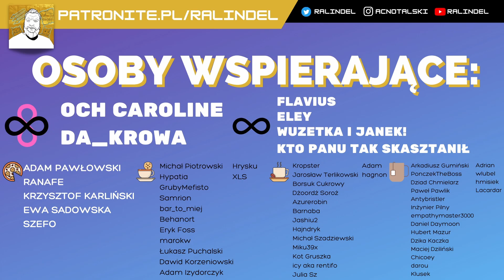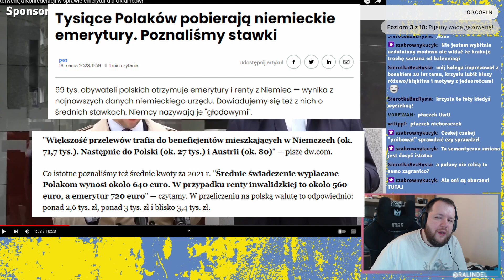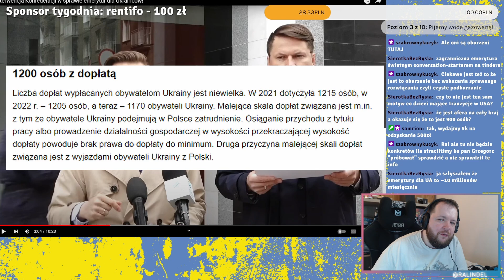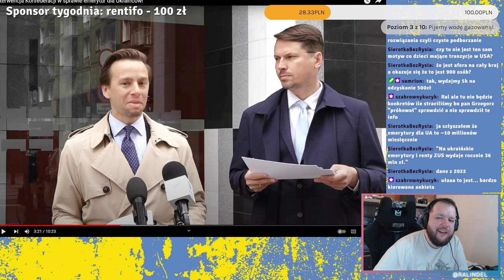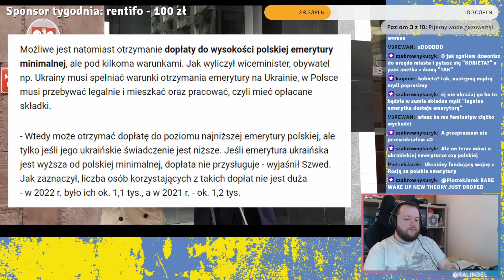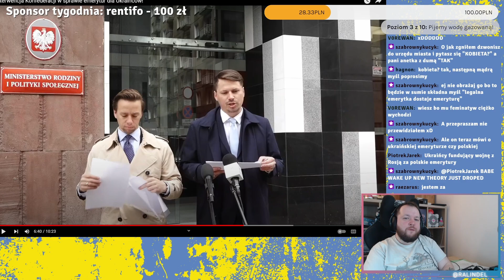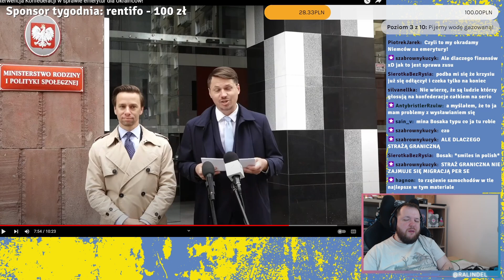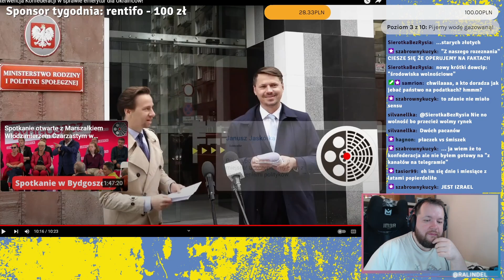Jak brunatni awanturują się o 1000 emerytów...